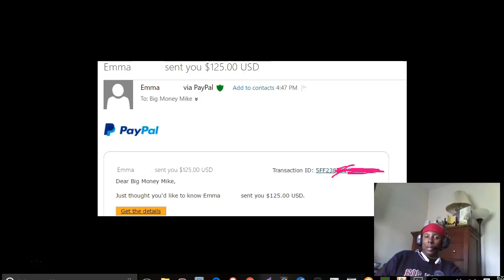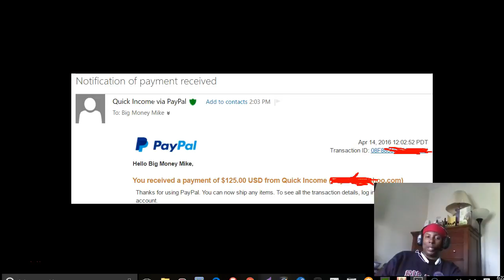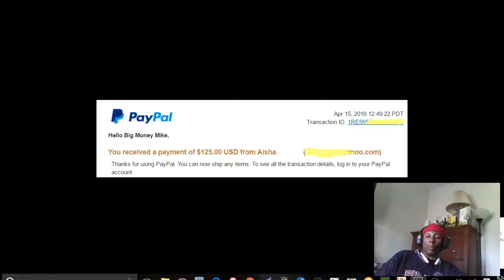ideas to make money at home| copy and paste text | copy and paste fonts for instagram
copy and paste to Earn six figure income you might be thinking is my instant pays legit. it is a ideas to make money at home This is a way to have quick bills paid and money to enjoy the summer. copy and paste fonts for instagram my instant pays 120 after deductions. click the link to find out how to make money online jump on my team so i can show you how to get quick copy and paste text paypal money.

copy and paste fonts for instagram
instagram symbols